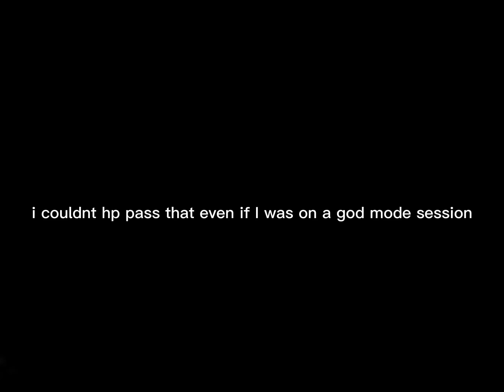1k Subs QNA Special!